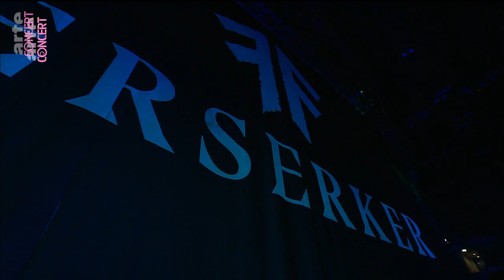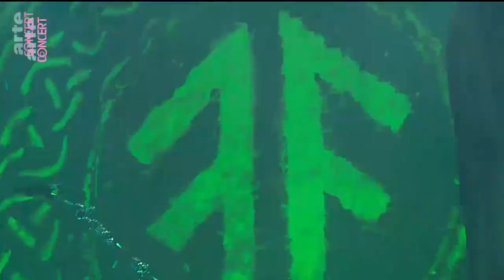Arch Enemy & Amon Amarth live in Oberhausen 2019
12. Dezember 2019 live in Oberhausen